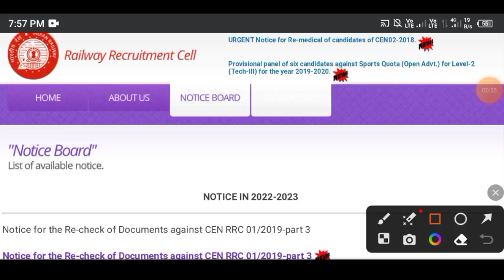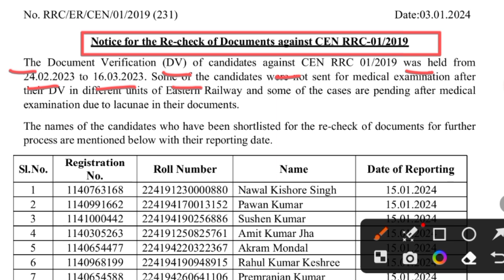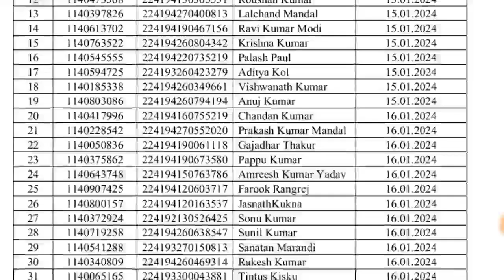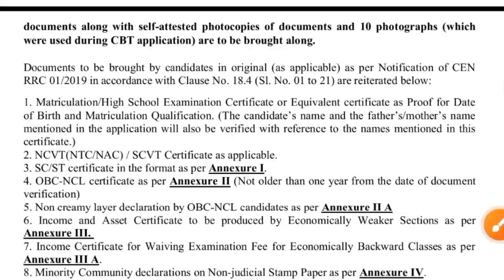GROUP D DV देने का एक और मौका | group d dv 2024 | rrc group d dv 2024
RRC GROUP छात्रों के लिए बड़ी खुशखबरी | group d important update